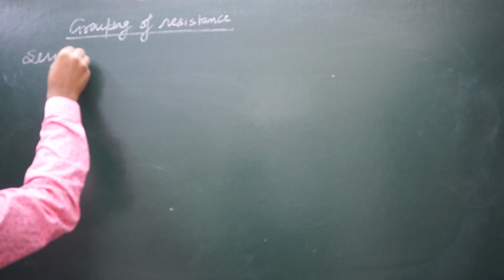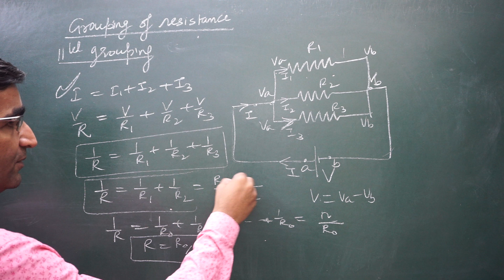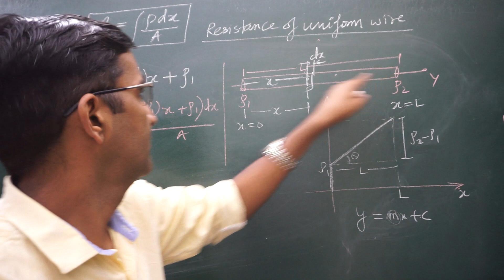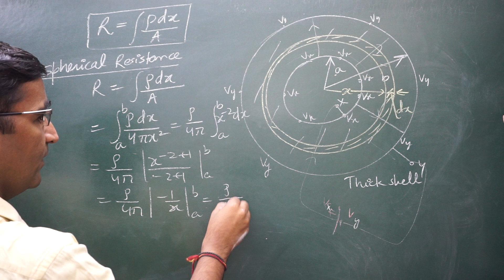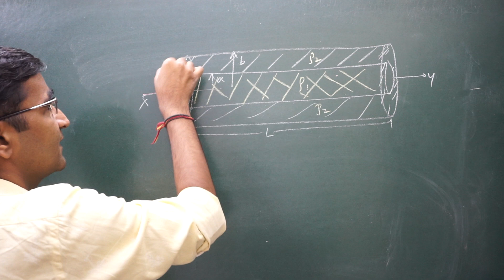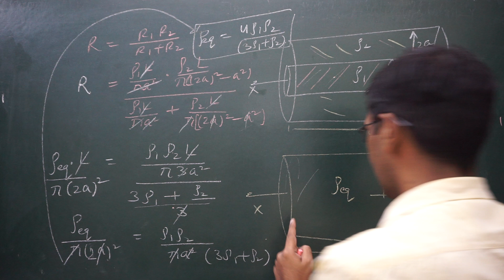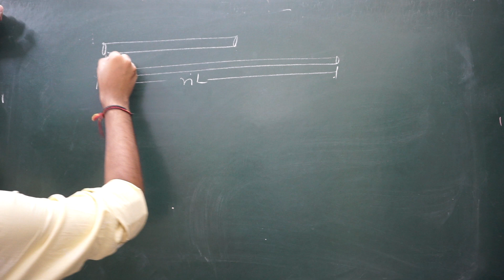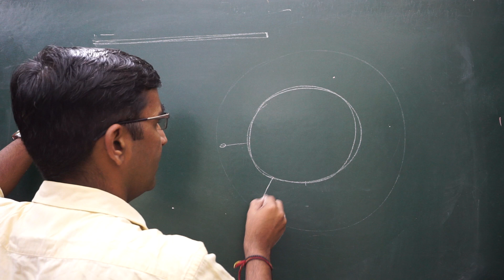Current electricity3|Resistance of different geometry|change in resistance due to change in geometry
Basic of a grouping of resistance.
Series grouping.
Parallel grouping of resistance.
Spherical resistance.
Cylindrical resistance.
The resistance of frustum of a cone.
Resistance having variable resistivity.
Resistance with a variable cross-section.
How to solve the problems of resistance of different shapes.